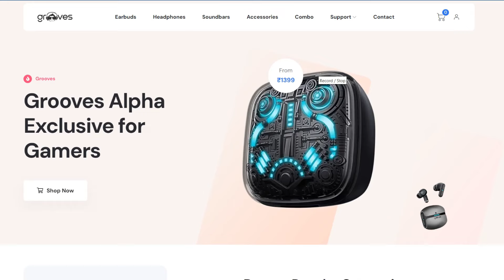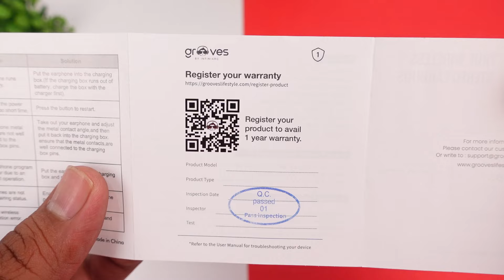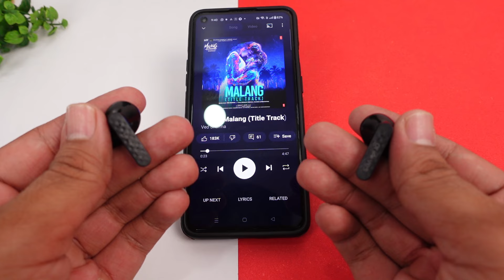Earbuds with Diamond Cut Design 💎💎 GROOVES INFINITY Earbuds Under 1500 ⚡⚡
GROOVES INFINITY Earbuds with Diamond Cut Design 💎💎 Best Earbuds Under 1500 ??

CONTENT

00:00 - Intro
01:09 - UNBOXING
01:34 - Product Overview
02:53 - Specifications
03:25 - Touch Controls
04:08 - Gaming Test
04:55 - Music & Bass Experience
05:48 - Calling Test
07:38 - Product Ratings & Verdict

This Video is all about "Earbuds with Diamond Cut Design 💎💎 GROOVES INFINITY Earbuds Under 1500 ⚡⚡"